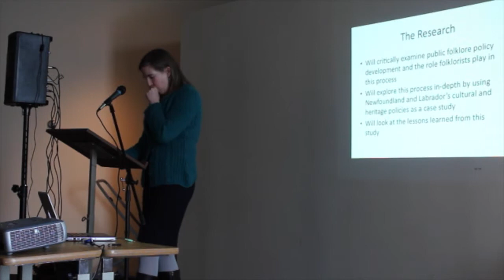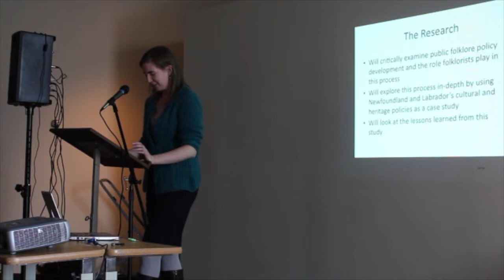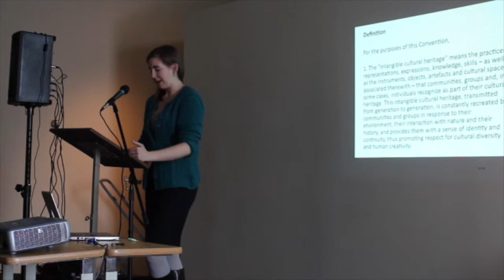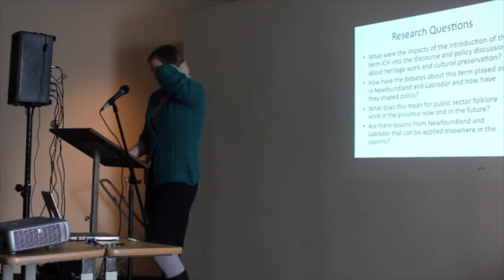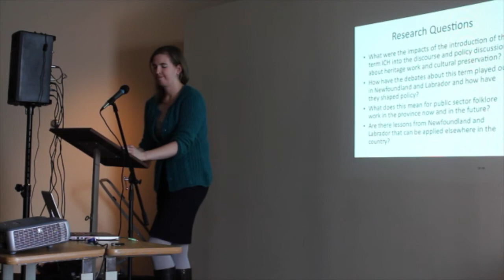Claire McDougall - ICH Policy and Programs in Newfoundland and Labrador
Claire McDougall outlines her graduate thesis work on the emergence of intangible cultural heritage policy and programs in Newfoundland and Labraoder at the ICH mini forum. December 2013.